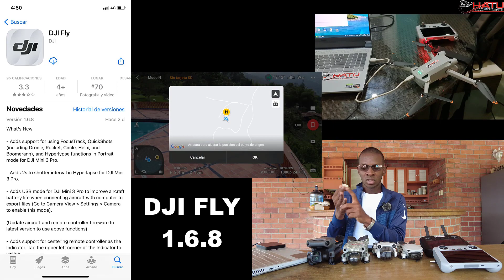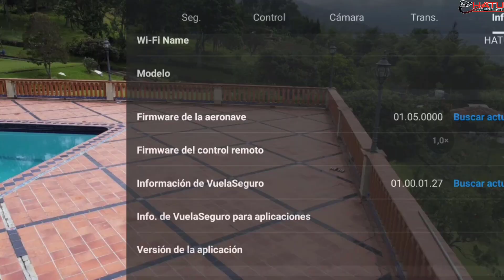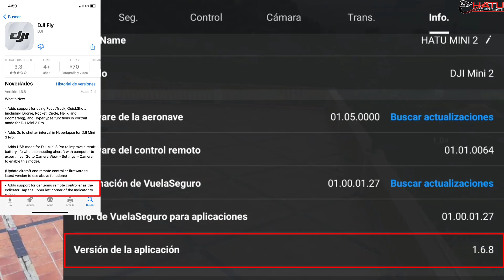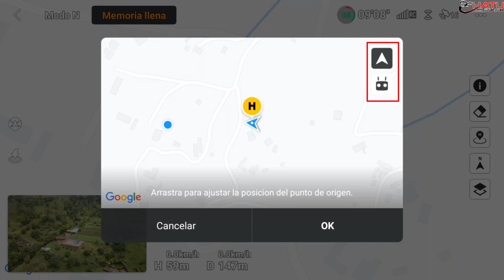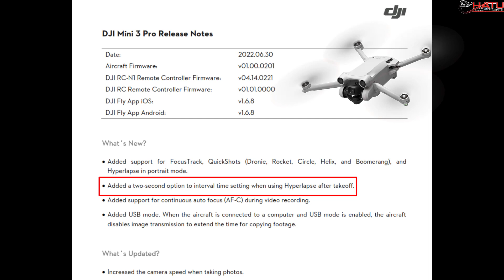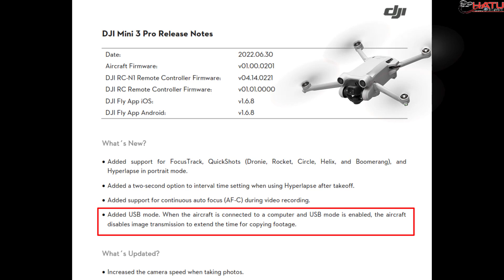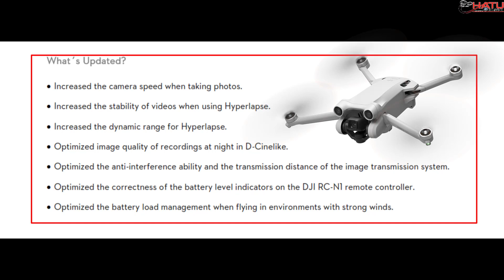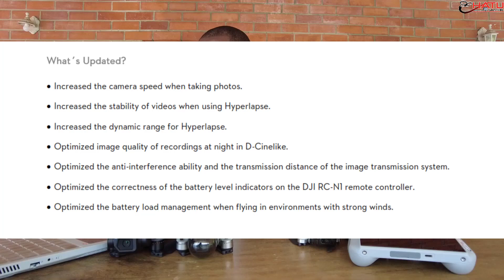DJI FLY 1.6.8 - CAMBIOS PARA TODOS - NUEVO FIRMWARE DJI MINI 3 PRO -DJI RC en ESPAÑOL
En este video comparto todos los detalles y novedades de DJI FLY 1.6.8, incluido los cambios para todos los drones que funcionan con ella, también sobre el Nuevo Firmware para el DJI MINI 3 PRO con el DJI RC.